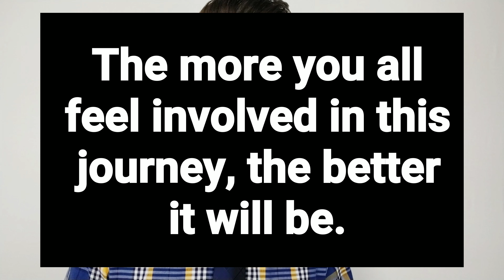5 MISTAKES I've Made On Our DEBT FREE JOURNEY!!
In today's video I want to share with you 5 MISTAKES I've Made On Our DEBT FREE JOURNEY.

let me know the mistakes you've made along your journey and how you were able to learn from them along the way.